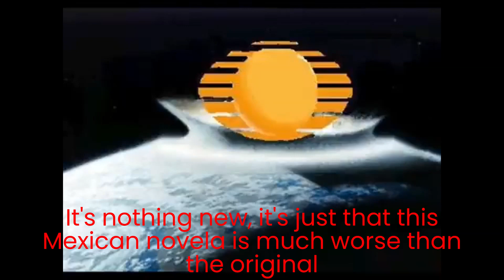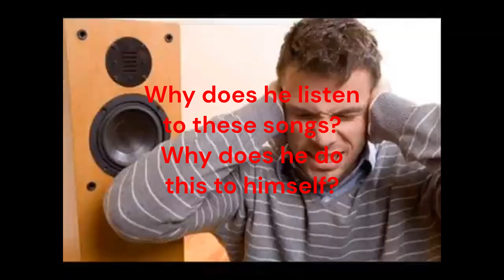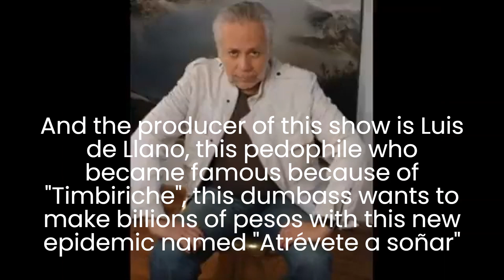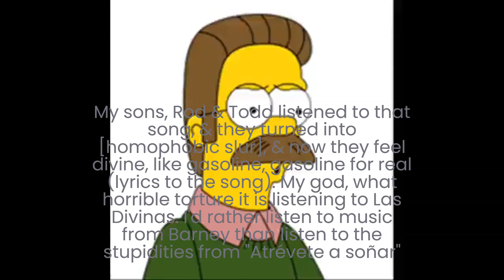Antitelevisa2008 criticizes "Atrévete a soñar", with English subtitles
I finally found the motivation to finish this video